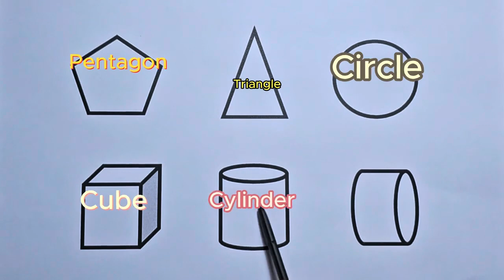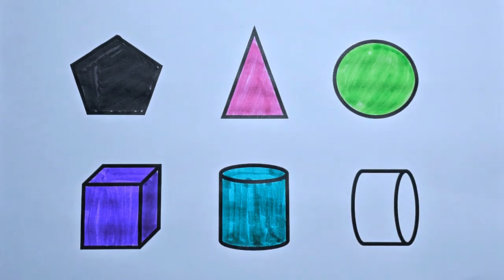Preschool Learning Videos Let's Learn Geometric Shapes Educational Videos for Kids